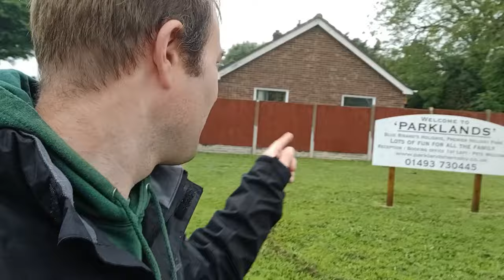Parklands Miniature Railway - Miniature Railway Britain Episode 85.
A visit to the 7 1/4" Gauge Railway in Hemsby, Norfolk. We ride behind a Quarry Hunslet.

For more pictures and videos see Henry's Adventures on Facebook and Instagram! 2